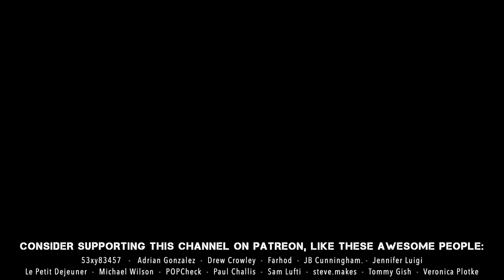Kratos Sculpture Timelapse - God of War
A timelapse of sculpting Kratos from the 'God of War' games.

Use this link for up to a $500 discount on a Glowforge laser cutter:

0:00 Sculpting
1:19 Molding
2:27 Casting
3:09 Painting
5:23 Hair
6:40 Costume
8:23 Finished Shots

Songs:

Clash of Gods - Quincas Moreira